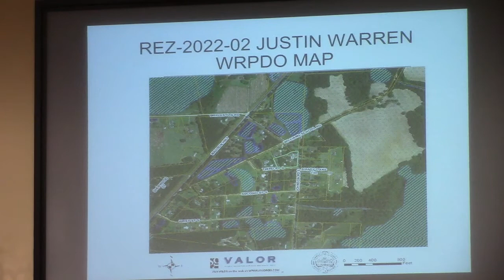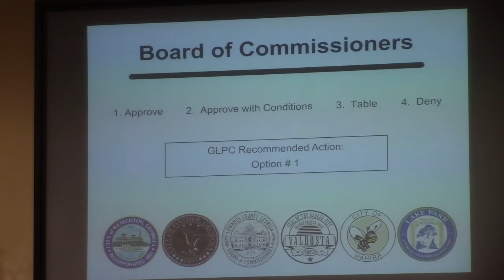5b. REZ-2022-02 Justin Warren, 4128 Johnson Rd., 1.97ac, R-1 to R-21 @ LCC Work 2022-02-07